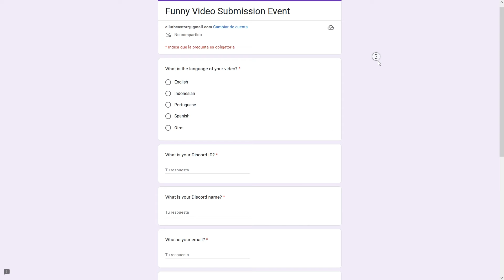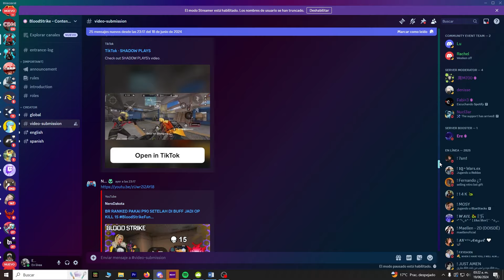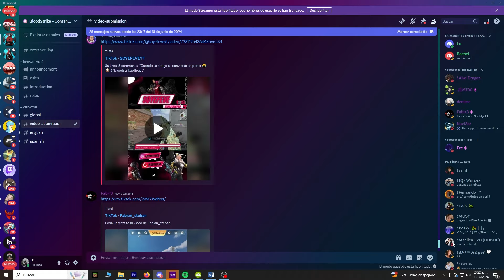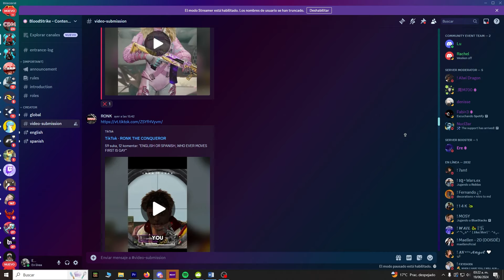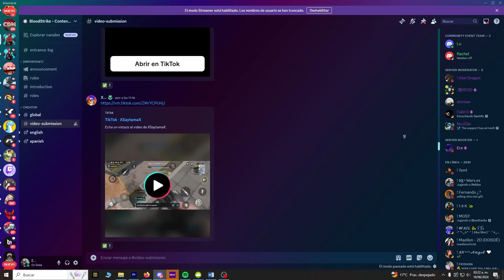✅ Blood Strike REGALARA la SKIN EXCLUSIVA OTRA VEZ 🔥 ¿COMO CONSEGUIRLA?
🔴50 skins de EMMA durante DIRECTOS🔴